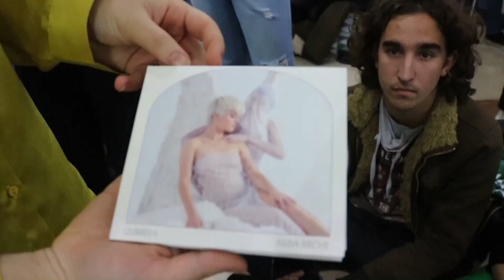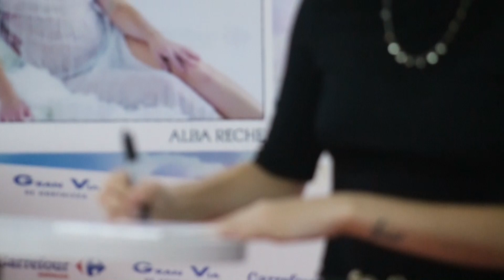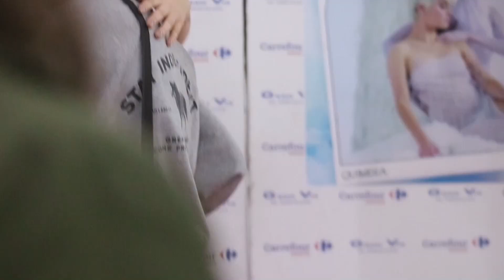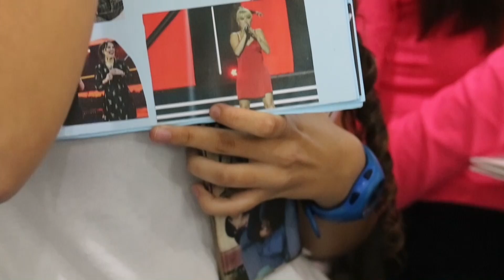ALBA RECHE | ASÍ FUE LA FIRMA DE "QUIMERA" EN MADRID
Redactor : DAVID FRAILE
CÁMARA : JOSUNE ORDÓÑEZ